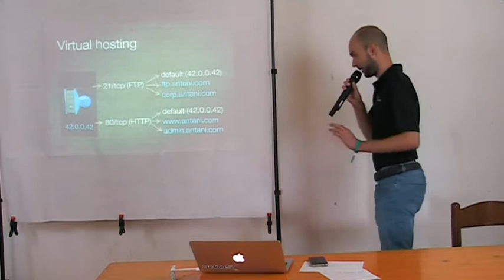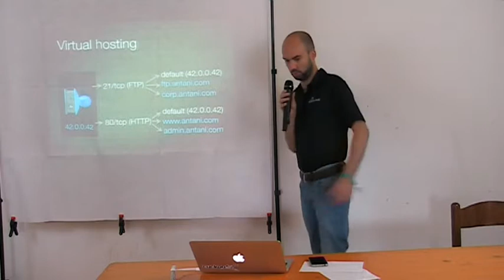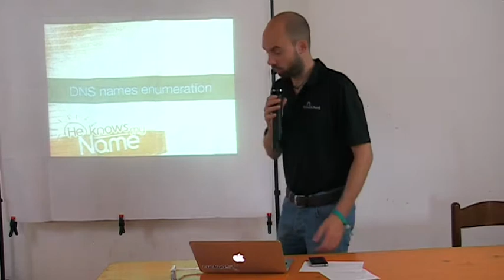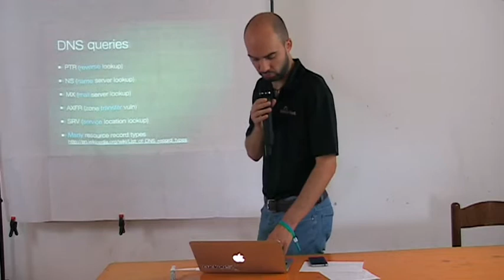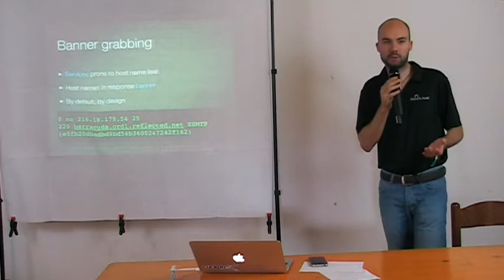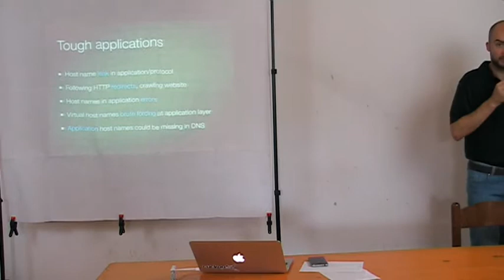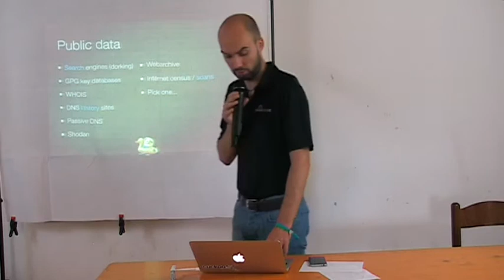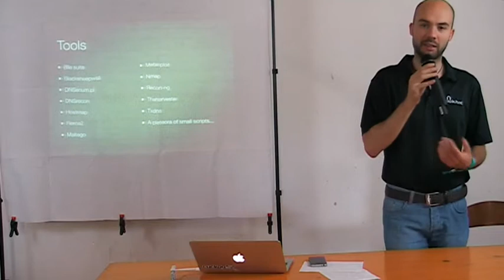Virtual Host Discovery -Alessandro 'jekil' Tanasi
Enumerare tutti punti di accesso ad un'applicazione e` un' attività fondamentale di ogni Penetration Test. In 18 minuti vedremo tutte le tecniche di virtual host/DNS names discovery esistenti e quali tool le implementano.